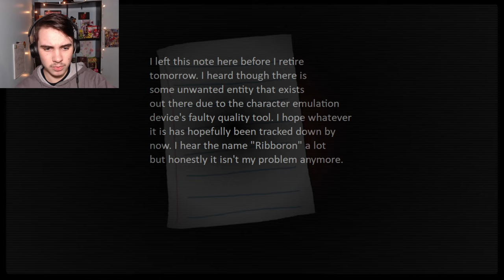WHAT EXACTLY IS RIBBORON? - Ultimate Nintendo Night 2 Special Demo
Thanks so much to Baby for the early demo!!